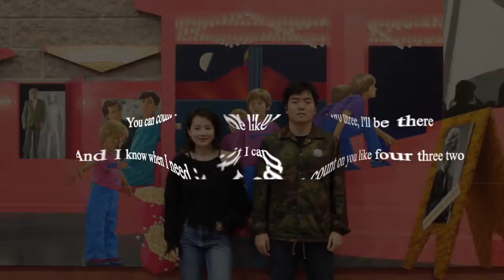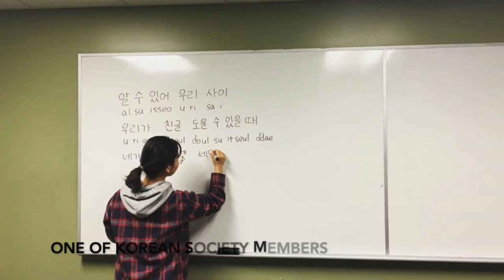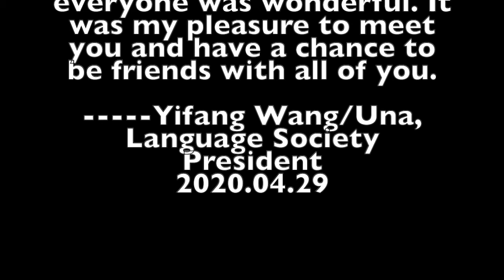Cape Breton University Language Society Music Video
Thanks for all the people who contributed to this video!